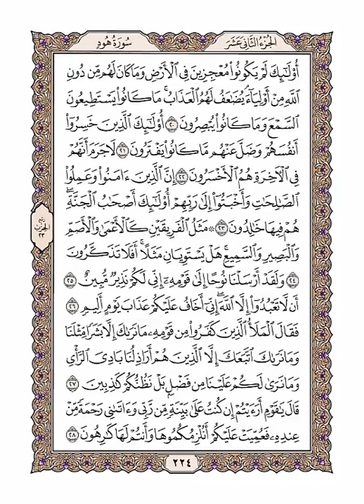أُولَٰئِكَ لَمْ يَكُونُوا مُعْجِزِينَ فِي الْأَرْضِ..💥 التفسير الدعوى 👈صفحة رقم 224💗سورة هود